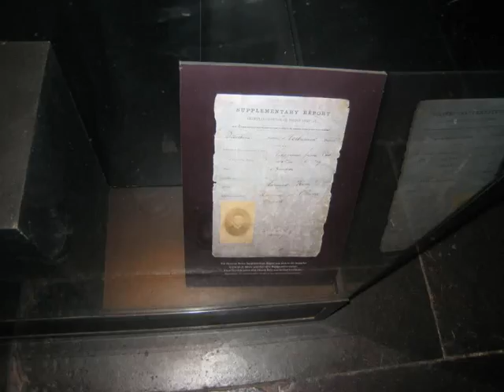A Day Out In The City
Doncaster Secondary College. Year 9 History 'Old Melbourne Gaol/Melbourne State Library'.

Some pictures of I took from the excursion, Enjoy!

melbourme melbourne melbourne melbourne melbourne melbourne melbourne melbourne melbourne melbourne melbourne melbourne